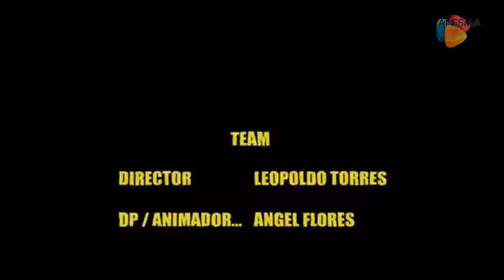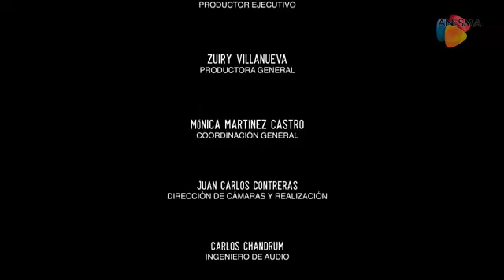"MITZE MAIZ" EN FRECUENCIA SOUND SYSTEM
Frecuencia Sound System presenta a Mitze Maiz desde la Ciudad de México en entrevista y set musical en vivo.

Sintoniza Frecuencia Sound System todos los miércoles en punto de las
5 PM Mex a través de Facebook Live por Anesma Networks y Frecuencia Sound System.